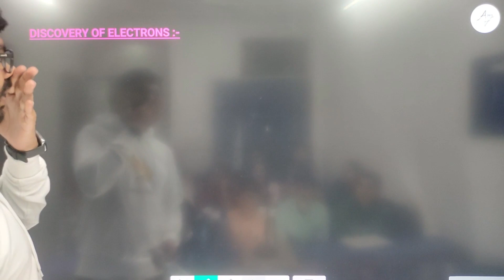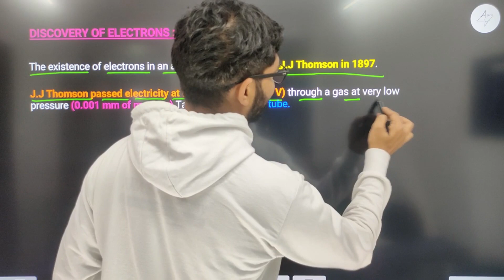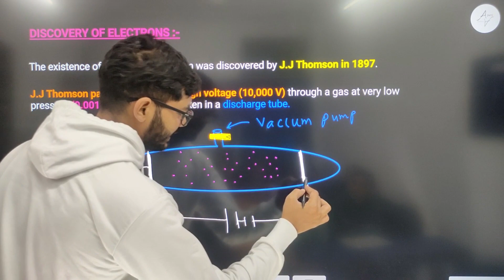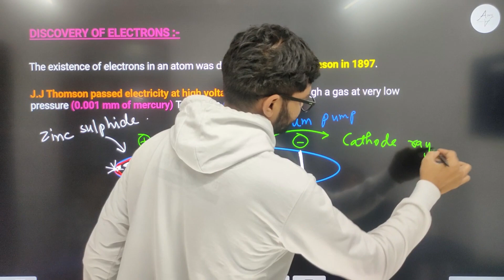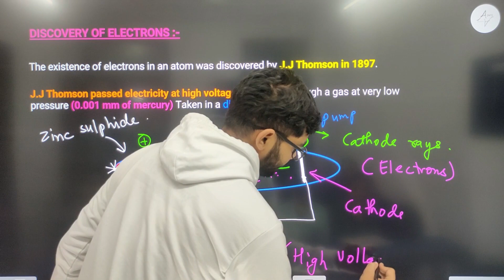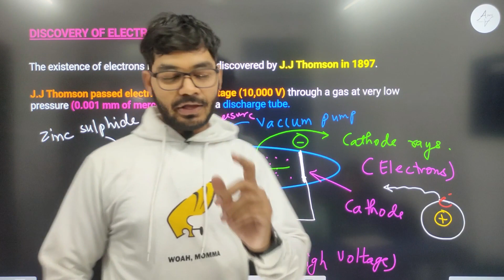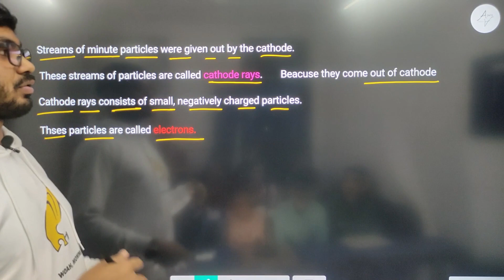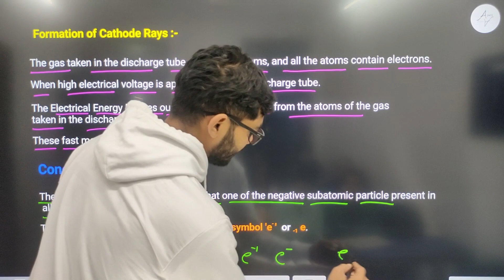Discovery of Electrons || CH 4 Structure of Atom Class 9 || NEW NCERT BY Rajeev Sir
Hello students,
This video is based on Discovery of Electrons || Chapter 4 Structure of Atom Class 9 || NEW NCERT BY Rajeev Sir ||

Topic :-
Discovery of Electrons
Chapter 4 Structure of Atom Class 9